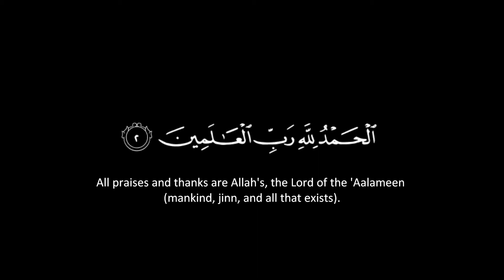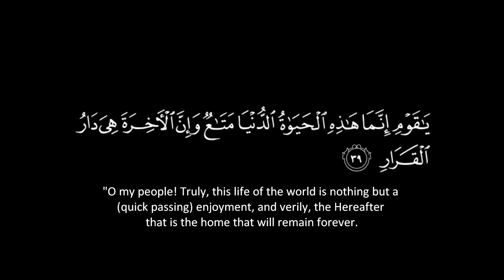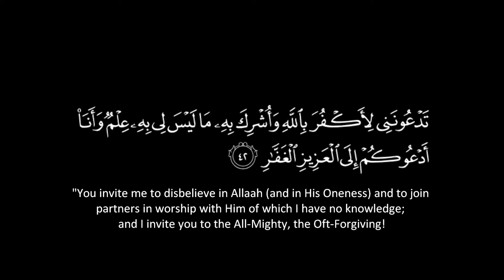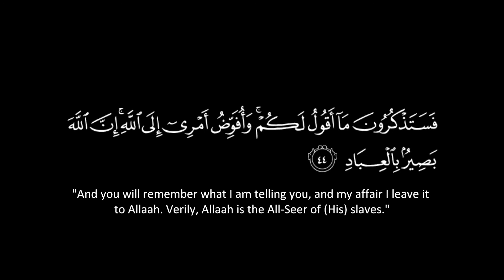Surah Ghaafir Ayaahs 38-44 [Sheikh Muhammad Naasir-ud-Deen al-Albaani]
Silsilatul-huda wan-Noor Tape 456

Surah Ghaafir Ayaahs 38-44

Sheikh Muhammad Naasir-ud-Deen al-Albaani rahimahullah

You can download more of Sheikh al-Albaani's tapes (Arabic only) at the following